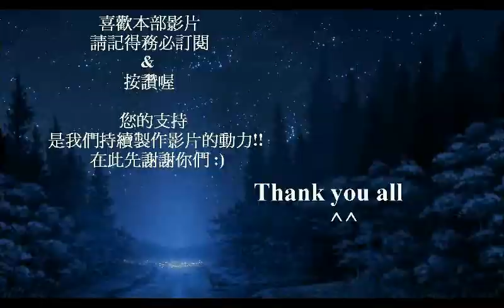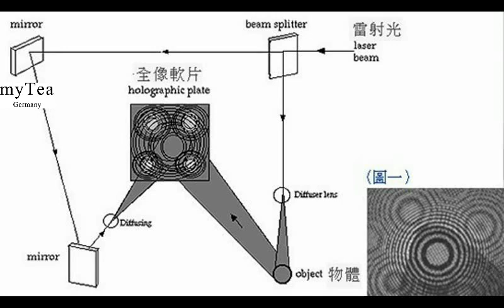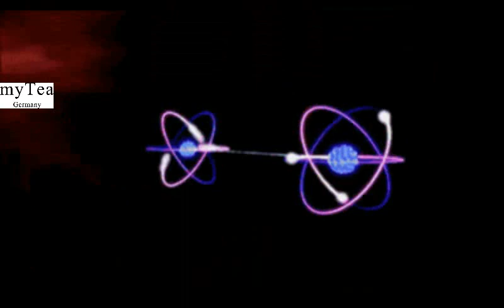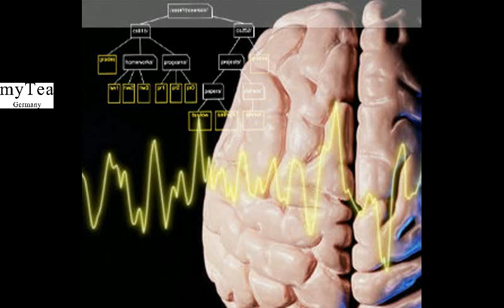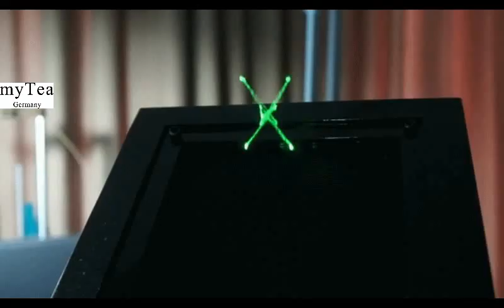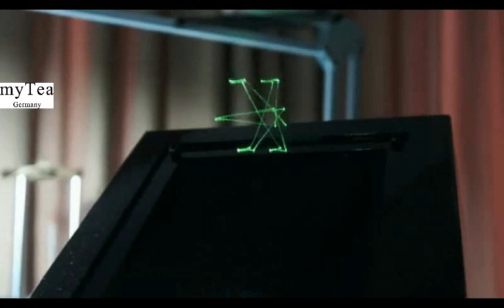科學證實「宇宙只是一個幻象，世界是意識的投影！」 有字幕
寶寶被「鏡中詭異的景象嚇尿了！」相機記錄下了它！ttps://youtu.be/LPTzPBNqiSM
不是危言聳聽「中國正在沉沒之中！」
ttps://youtu.be/Hw0up4a527c
原來殺生吃肉是這麼可怕！